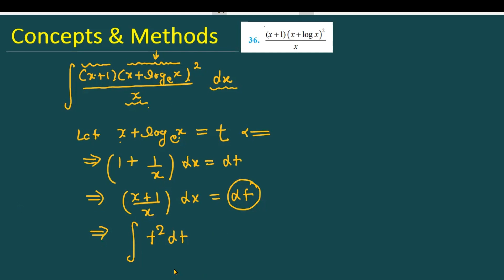Integrate '(x+1)(x+logx)^2/x dx'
Integrate (x+1)(x+logx)^2/x
Integrate (x+1)(x+logx)^2/x
Integrate ∫ (x + 1)(x + log x)²/x dx
Q4 | ∫(1 + logx)^2/x dx | Integral of (1 + logx)^2/x dx

concepts & methods
conceptsand methods